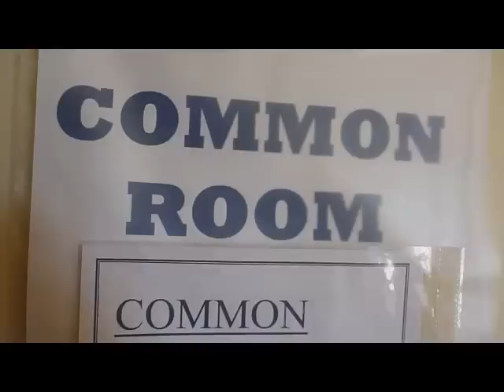Check Out Gianni House - Taormina, Sicily The Best Hostel In All Of Italy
This is a preview of Gianni house located just 3 km from Taormina in Sicily.  Watch the video and you will see that we offer hotel service at hostel pricing.  There are many options to choose from (single bedroom / double bedroom / 4 - 6 bed dorm rooms).  Our focus is on creating an experience in Sicily that you will not find anywhere else.  Go ahead and check us out on Hostelworld - you will see our great reviews!